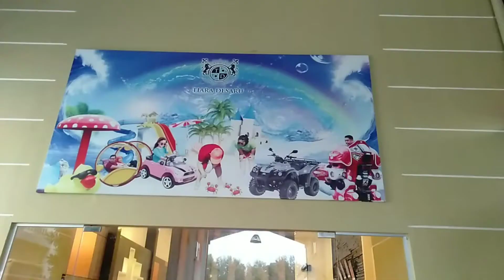Tiara Desaru Seaview Apartment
Something what we can share about Place and activities at Desaru beach, we love beach and swimming